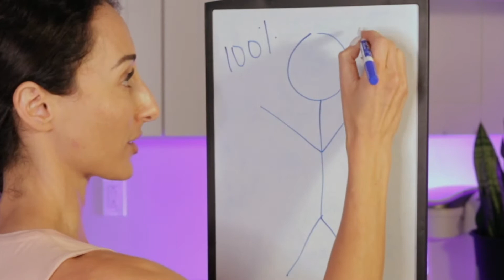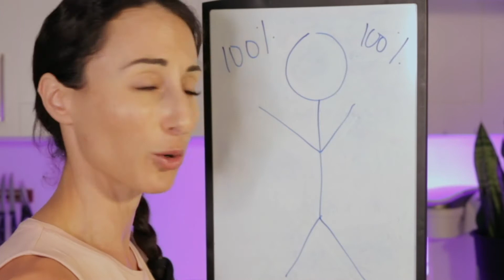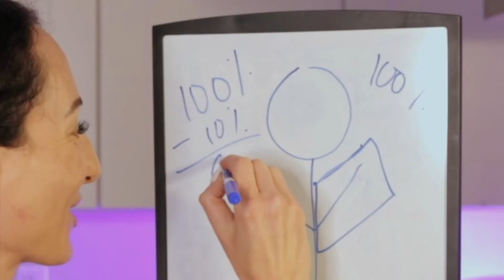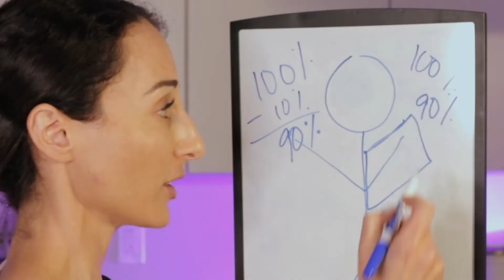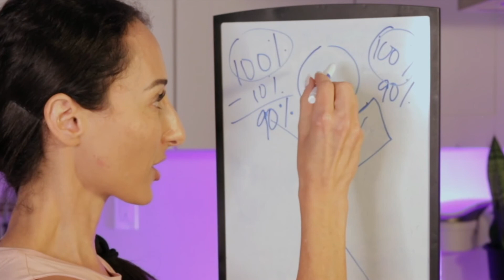What happens when you have an organ removed? Whiteboard explanation with Dr. Shelly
Having an organ removed because it isn't functioning properly doesn't necessarily mean that your health will be 100% restored. In fact, if you permanently remove a part of you, you'll never be 100% whole again, and it's my opinion that without 100% of your organs, then being 100% healthy isn't possible. If you're considering having surgery to remove an organ, please watch this video first!